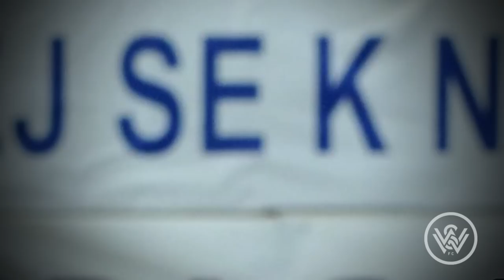Kerem Bulut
NRMA Insurance Western Sydney Wanderers new striker Kerem Bulut returns to his roots of western Sydney.